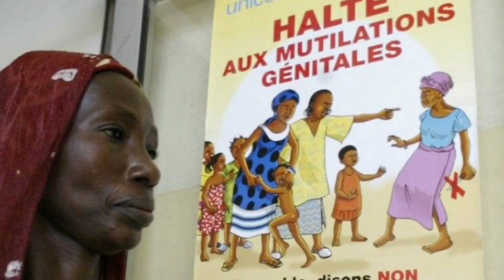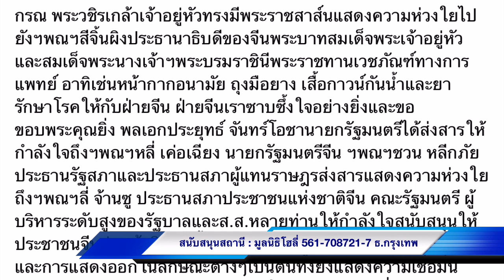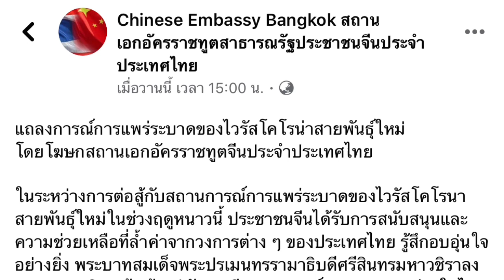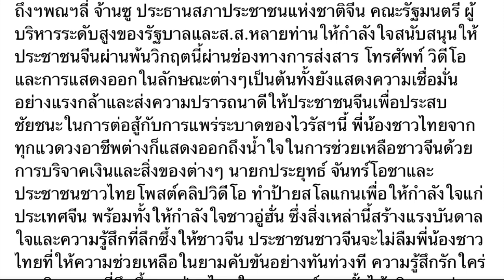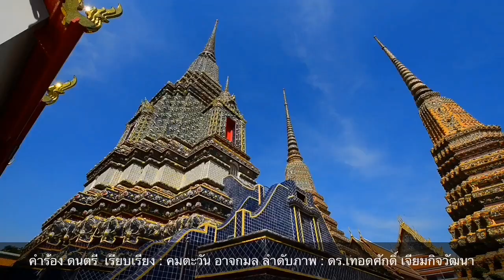6134 จีนชื่นชมไทยเปาะ ! เบื้องลึก ดีใจในหลวงไทยทรงช่วย ไวรัสโคโรนา สำเร็จ